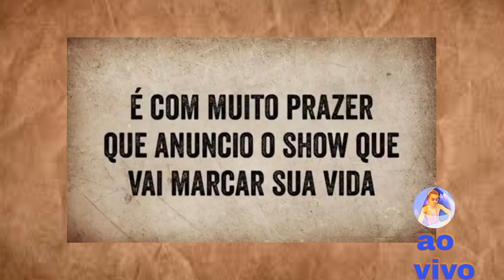Pablo voltou pra banda Asas livres ?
Iae rapaziada tranquilo?  Antes de mas nada gostaria que vcs reversem  o título com atenção pos no fim tem uma interrogação!

Então pablo se ajuntou com a Banda Asas livres pra fazer um show Retrô, todas as músicas antigas de asas livres  que fizeram sucesso,como tudo começou  ,eles resolveram dar esse presente prós fãs,E o pauco onde vai acontecer esse grande show e Salvador Bahia!